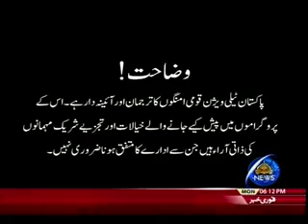ECONOMY IN FOCUS 01 01 2018